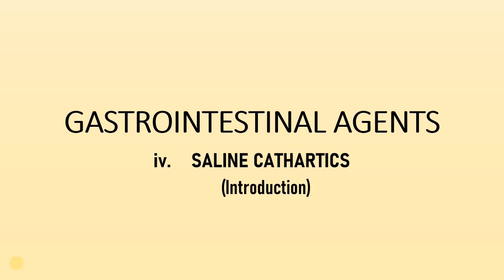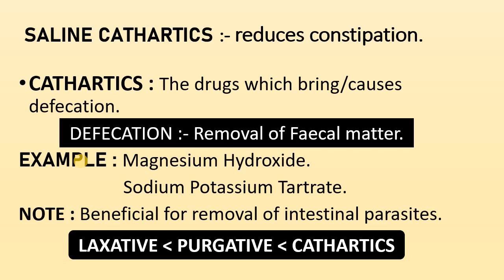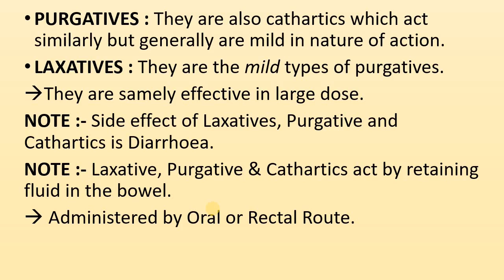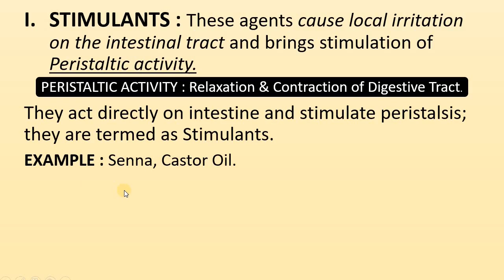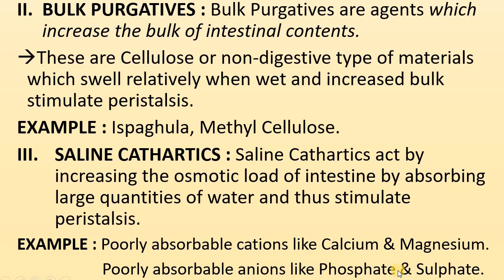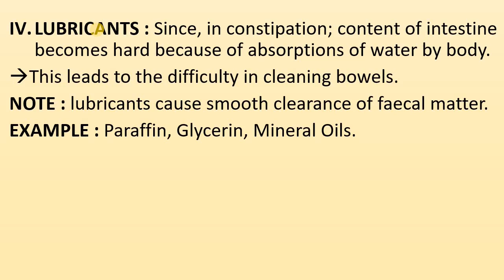Saline Cathartics |GI Aents|D.PHARM 1st Year|Pharma Realm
Iss video me D.PHARM ke Subject:-Pharmaceutical Inorganic Chemistry ke Chapter:-Gastrointestinal Agents ke Topic:-Saline Cathartics ke baare me btaya Gya h.
Keep Supporting.